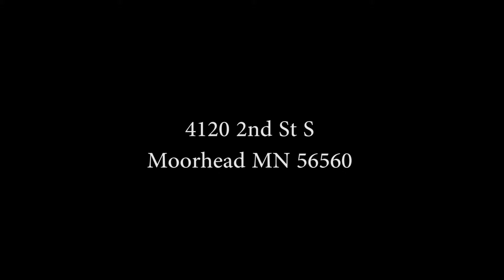4120 2nd St S Moorhead